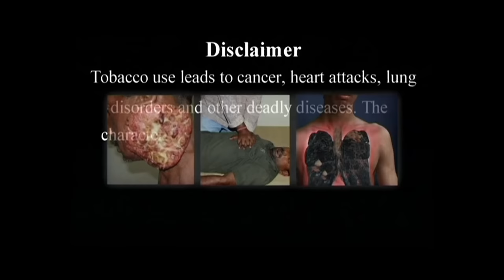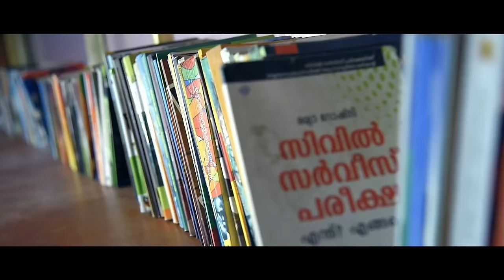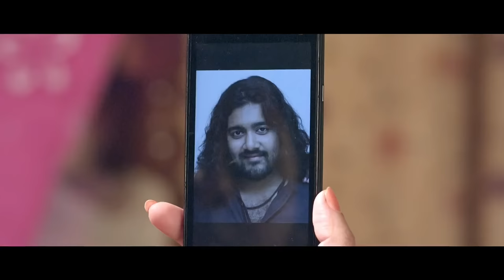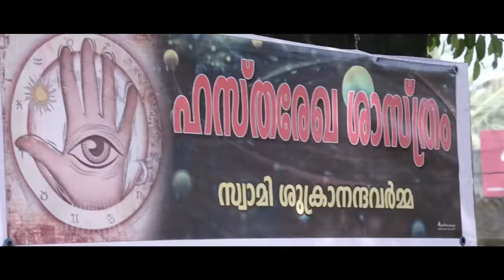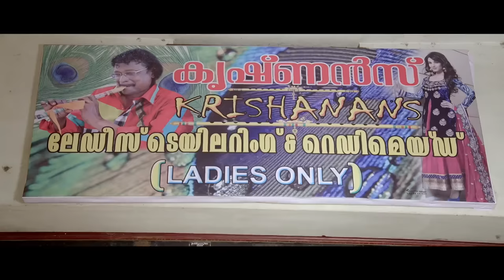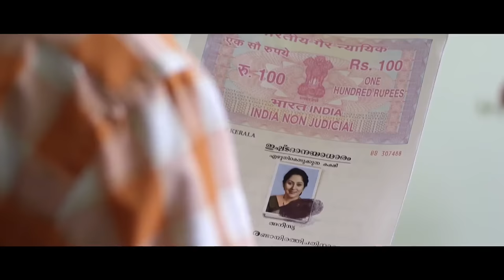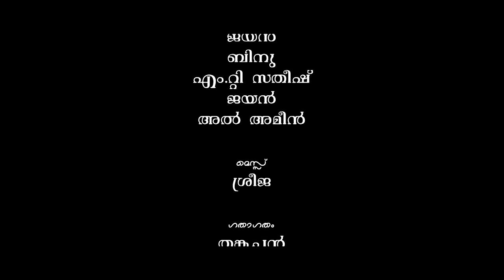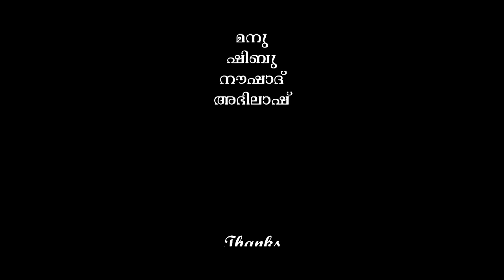Aneezya Malayalam Full Movie | New Malayalam Full Movie | HD